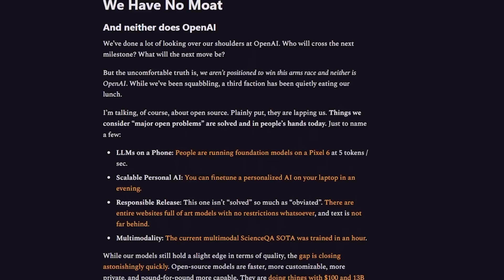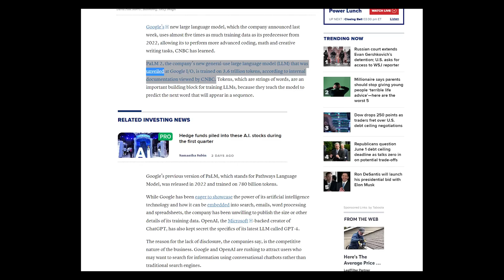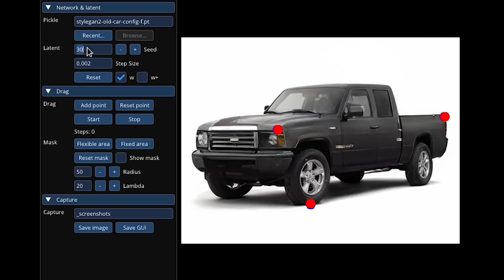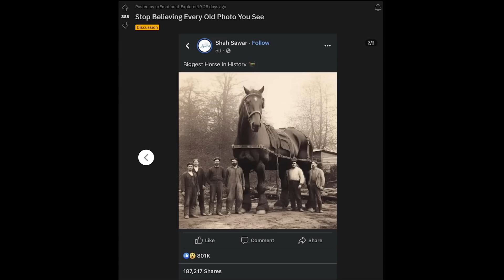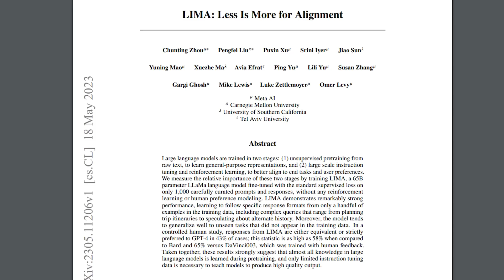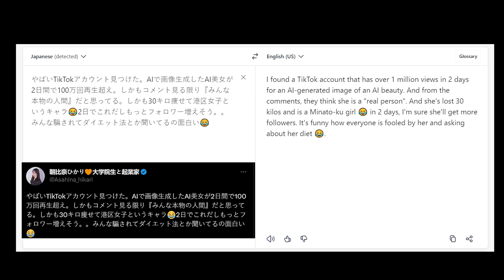We've Had Our Priorities Wrong [The AI Timeline #2]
bycloud's Weekly AI News "The AI Timeline" - an extremely shortened video with the latest information on AI advancements that I personally find interesting